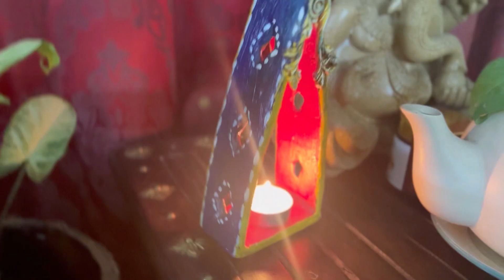Candle Holder making at home | Best out of waste craft ideas for festival home decor | HALLOWEEN DIY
The DIY tutorials that I share are quite easy to recreate and most of them are  budget friendly. It will be my pleasure if I could inspire you to create something interesting for  your living space as I believe   Highly appreciate your love and support to grow my channel.

2. Studio Light
3. Tripod
4.Cordless Drill

Waste cardboard - waste materiel
Fevicol SH
Glue gun
Acrylic colors
Paint brush
Hobby Knife

diya decoration
decorate diya at home
diwali Decoration ideas for home unique way to decorate diya at home
diya stand making at home
diya making at home

If you have any suggestions or feedback regarding the video, let it share in a comment section , your response is valuable to us and always appreciated. stay tuned with me for more quality DIY art and craft videos.

If you like the video ,pls do like ,share and subscribe my channel , pls support to grow the channel .your support means a lot to creator and encourage us to do more hardwork .
Suhani (saty)  @Satysgcreative